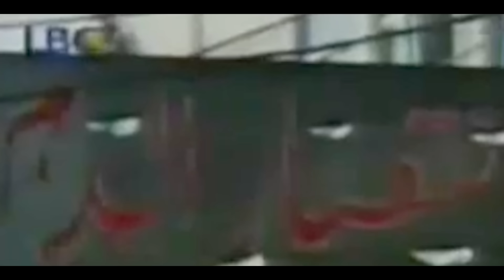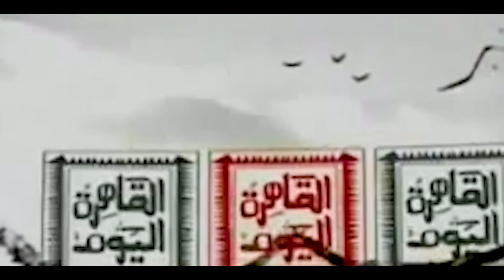عمرو أديب يلتقي بالشيخ القاضي محمد كنعان .. شرح طقوس عاشوراء للعالم الغير الشيعي !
⛔️ ملاحظة : القناة غير تابعة الى سماحة الشيخ القاضي محمد كنعان
هل تريد أن تتعرف على حياة الشخصيات التاريخية البارزة في الإسلام والعالم؟ هل تريد أن تسمع قصصهم وأفكارهم وإنجازاتهم من منظور إسلامي؟ إذا كانت إجابتك نعم، فأنت في المكان المناسب. انضم إلى قناة ال ياسين وشاهد قائمة التشغيل التي تتكلم عن السيرة الذاتية للشخصيات التاريخية بمعية الشيخ القاضي محمد كنعان

اذا كنت ترغب في معرفة المزيد عن نظرة الشيعة للنبي محمد صلى الله عليه وآله وسلم، فلا تتردد في مشاهدة قائمة التشغيل على قناة ال ياسين.
📽️ 📽️ قنوات شبكة " أَبْوَابَ الإِيمانِ "
( ال ياسين )

بوصلة الحقّ
ومعراج الحقيقة

ستَبقون ميزاناً للشرف والإيمان
( حَتَّىٰ يَمِيزَ الْخَبِيثَ مِنَ الطَّيِّب )

مشروع إعلامي يهدف لحث روح الإبداع في نفوس الشباب
وترسيخ المفاهيم الاسلامية الغراء عبر حزمة منوعة من البرامج التوعوية

خيركم للناس أنفعكم للناس إنشر رابط القناة  تؤجر